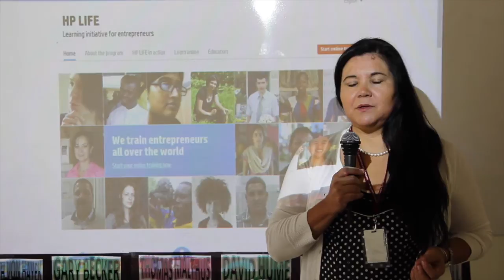HP LIFE e-Learning Back to School Campaign: David